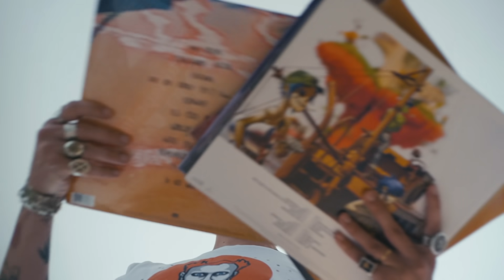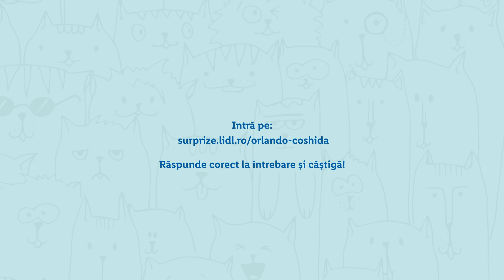Pet Brother • Episod 6 Pisini, Diana Enciu si Otrava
Te-ai intrebat vreodata cum te vede animalul tau de companie? Noi am zice: perfect!

Orlando si Coshida prezinta seria Pet Brother! Hai sa afli cum arata unele din vedetele tale preferate...din perspectiva animalului de companie!

Intra in viata de poveste a Dianei Enciu, Otrava si Pisini si urmareste noul episod!
Nu rata intrebarea din concurs. Poti castiga saptamanal unul din cele 10 vouchere Lidl in valoare de 50 de lei!